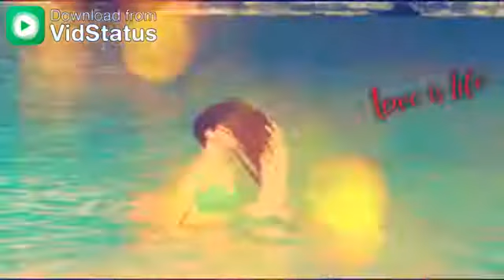Min to tere dhand me dhal chuki hoon- romance. - hit status. ~ new